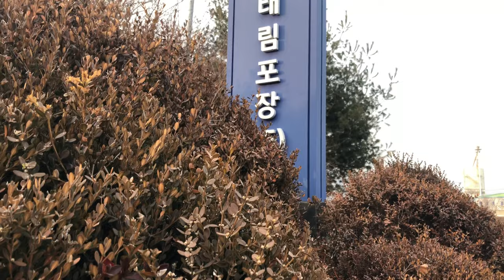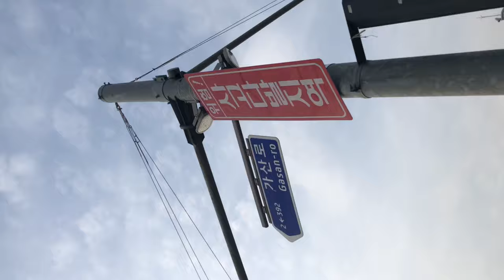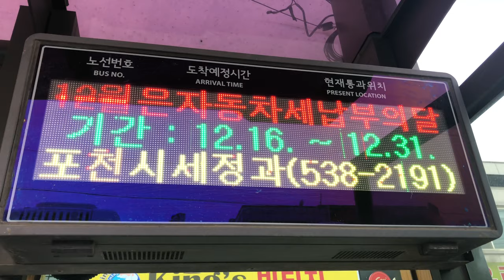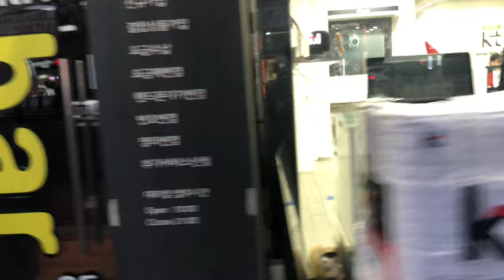|| When I celibate Christmas 2019 at Seoul korea || jhemsongvlog || Uijeongbu city ||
2019 ko Christmas vlog aayo hai gaais...
Late vayo dhilo vakoma mafi🙏 chahanxu...